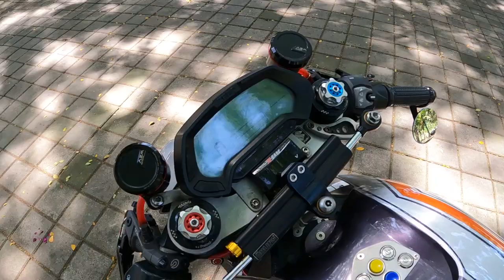MODIFIKASI ZERO MOTORCYCLE | DK8000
Belum percaya sama motor listrik? Hmm sepertinya cobain motor yang mereknya zero motorcycles dulu deh. Setelah itu saya yakin experience nya bakalan beda. Ini yang saya alami sendiri saat test ride motor mili SFBigBike Bali ini. Tampilannya sudah berubah total dari aslinya. Motor ini boleh dibilang 95% custom. Hanya frame dan dinamo plus kelistrikan yang tetap dipertahankan. Sisanya modif. Guys ini dia ZERO MOTORCYCLES CUSTOM